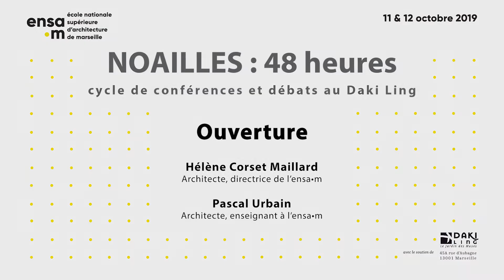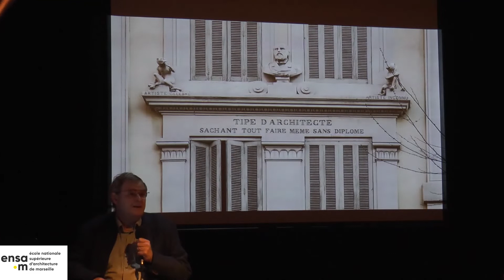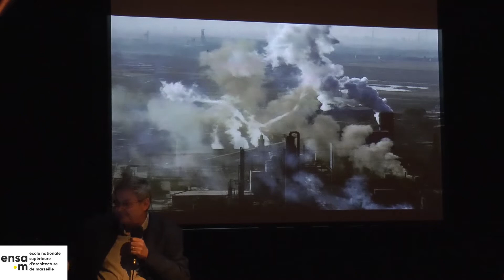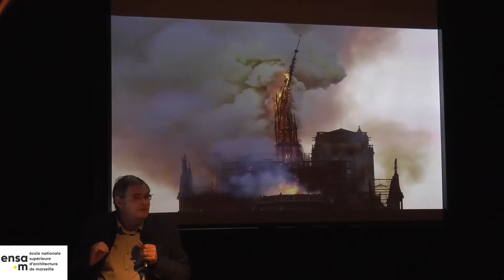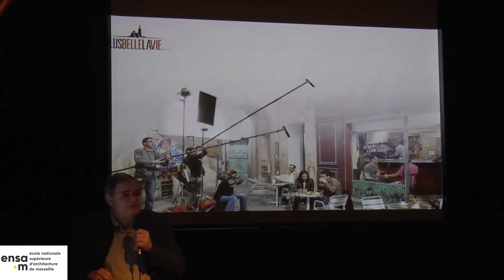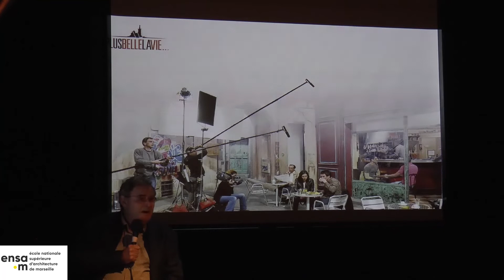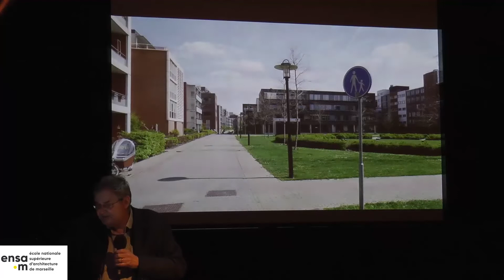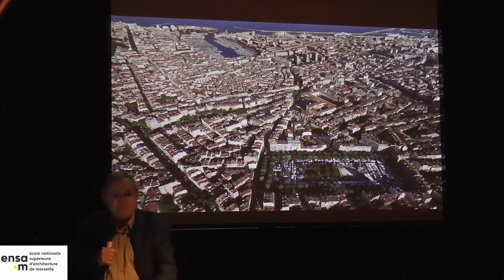Ouverture des 48 heures pour Noailles par Hélène Corset Maillard et Pascal Urbain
Ouverture des deux journées "48 heures pour Noailles" les11 et 12 octobre 2019 à Daki Ling.